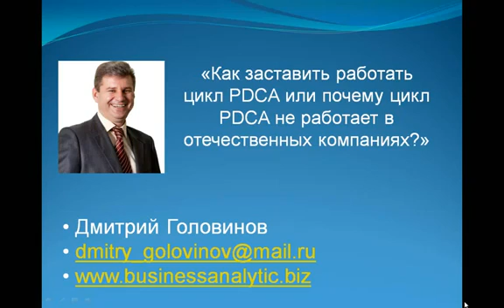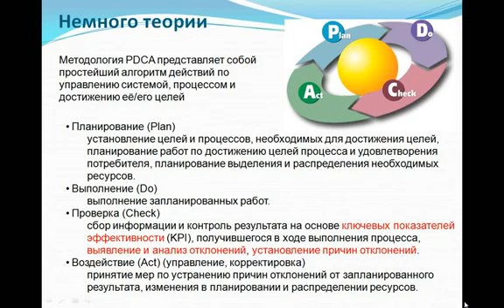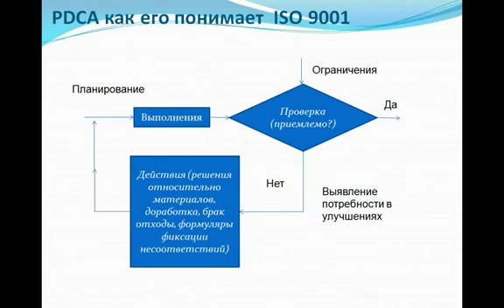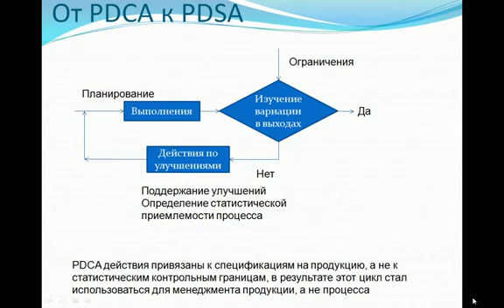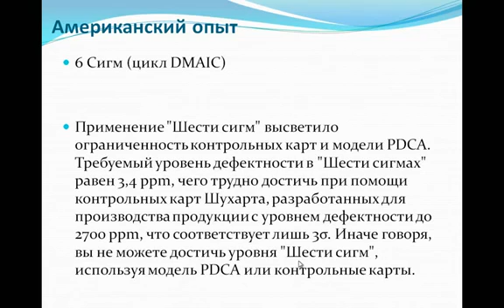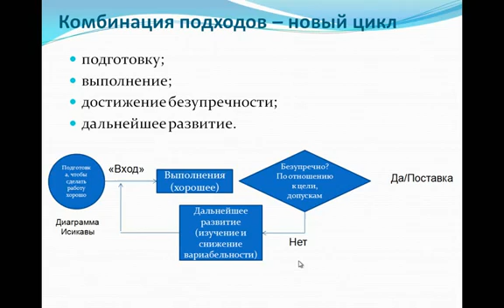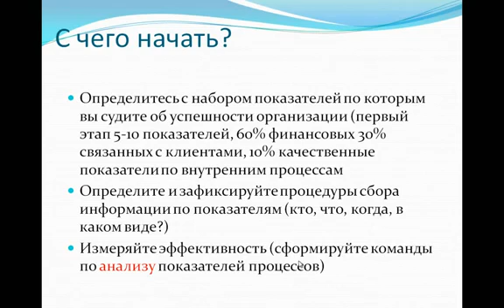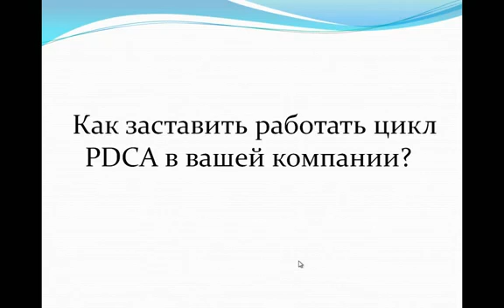Как заставить работать цикл PDCA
Запись вебинара о цикле PDCA и особенностях его применения в России